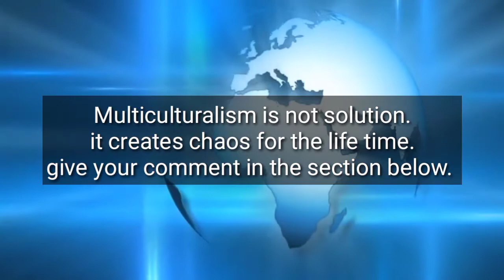Multiculturalism isn't solution but it creates chaos in the country for life time | Poland Democracy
european union,european council,poland,lazarski university,political scientist,

For the last five years, Poland's ruling Law and Justice Party enacted a series of reforms to the country's judiciary that Human Rights Watch describes as 'draconian restrictions to judicial independence.' In that time, judges have been subject to disciplinary action, censure and even death threats. The European Union says it violates the commitment Poland made to following the rule of law under the EU's founding treaty. But Poland's leaders say it's a way to weed out corruption and purge the bench of lingering communist influences. So, is democracy in Poland under threat? And how should the European Council react?

Multiculturalism is not solution but it creates chaos in the country for life time